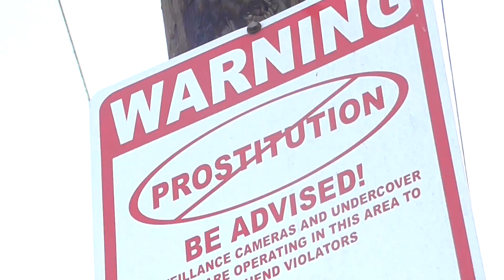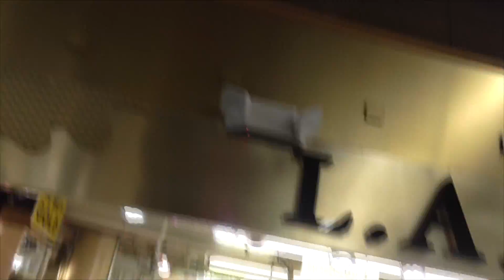But I'm Not feat. Dismost (Official Music Video)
NMercer But I'm Not (feat. Dismost)